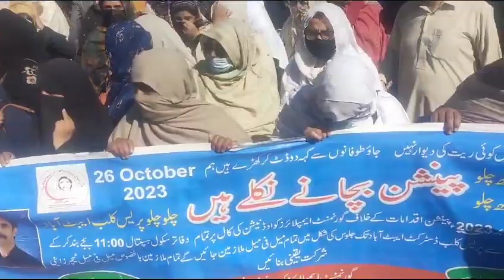ایبٹ آباد آل گورنمنٹ ایمپلائز کونسل کے ملامین کا صوبائی حکومت کے خلاف پنشن میں کٹوتی پر شدید احتجاج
Members of the Abbottabad All Government Employees Council strongly protested against the provincial government over the cut in pension.